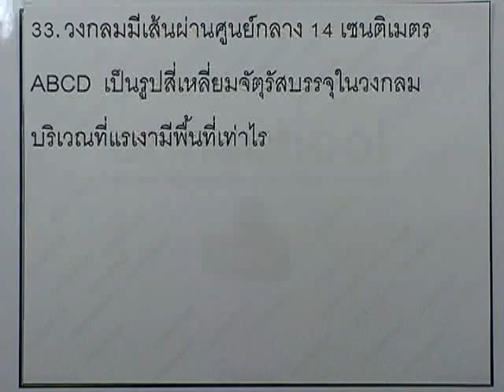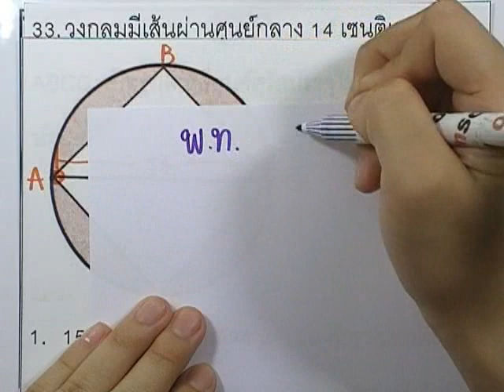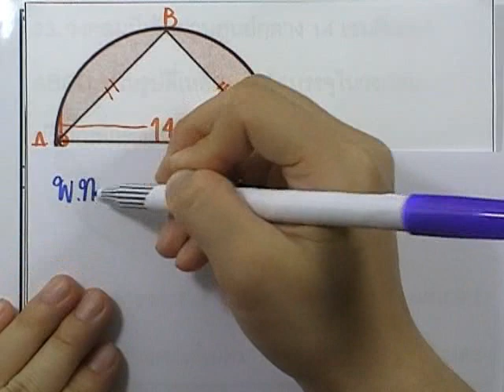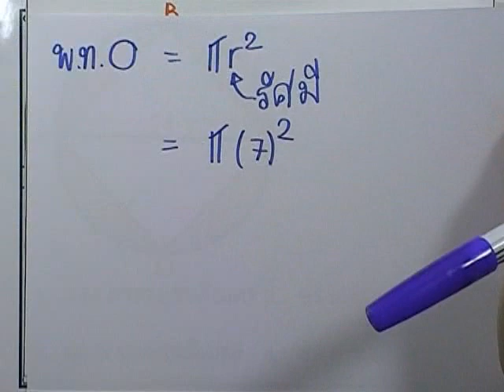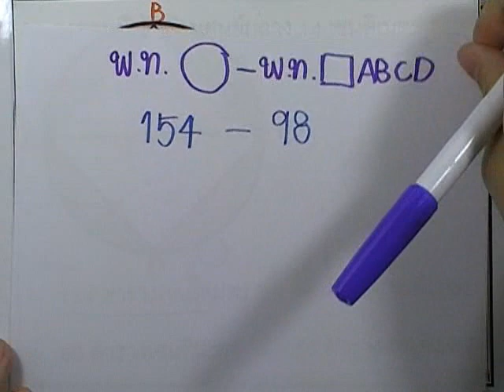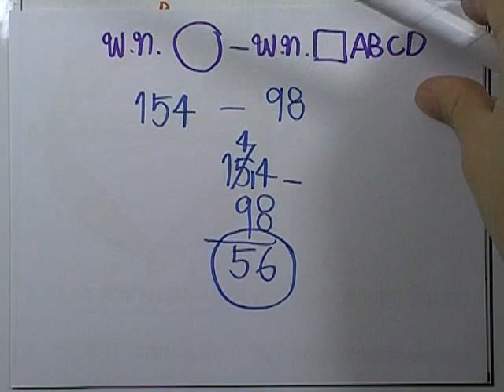ข้อสอบเข้าม.1 : คณิตศาสตร์ ชุด01 ข้อ33